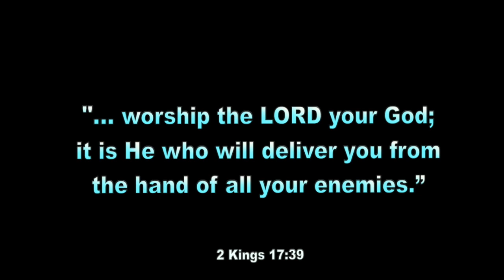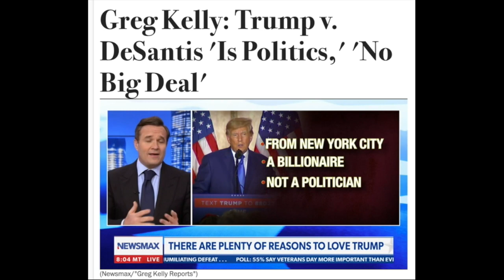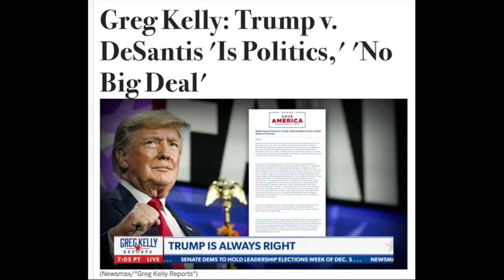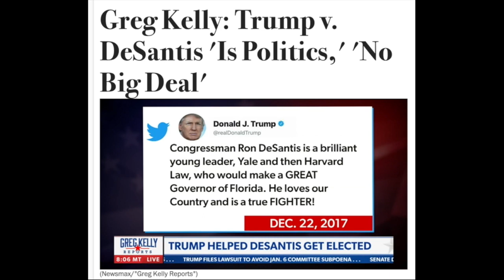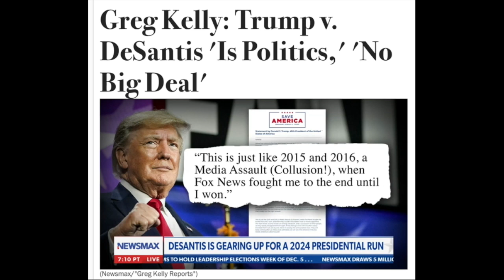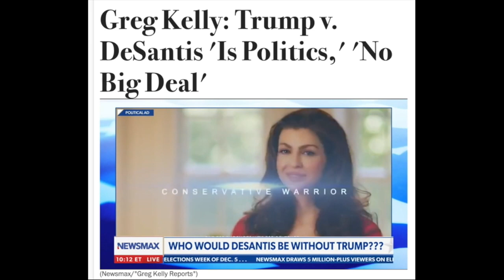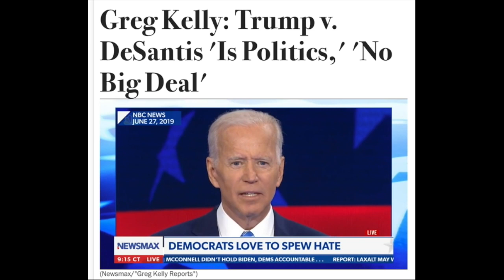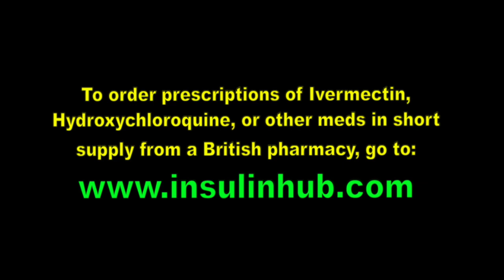Greg Kelly – Mostly Right on DeSantis vs Trump, 3958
Good Sunday morning. I’m Still reporting on the coup.

On Friday, Greg Kelly of Newsmax took on the issue of President Trump’s recent smackdown of Ron DeSantis. It’s an important issue because America needs Trump and DeSantis to be unified in the coming years in their opposition to the Red Dragon.